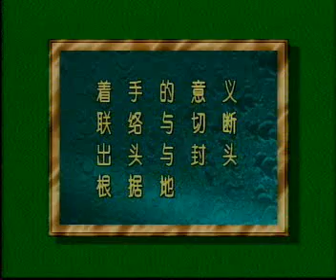邱百瑞_围棋教学（45集）_05 定式的要点a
邱百瑞-定式的要点a